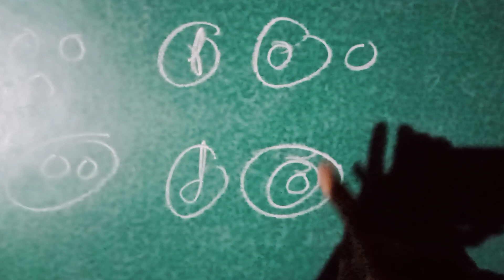सफेद , लाल और फूल के बीच सही वेन आरेख